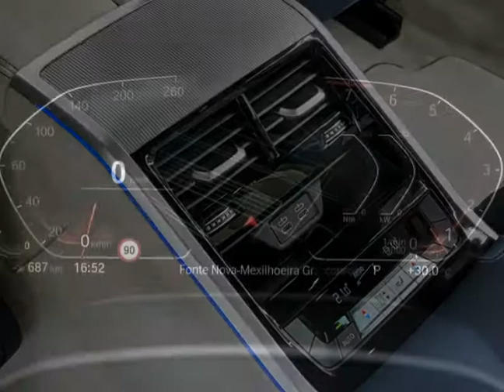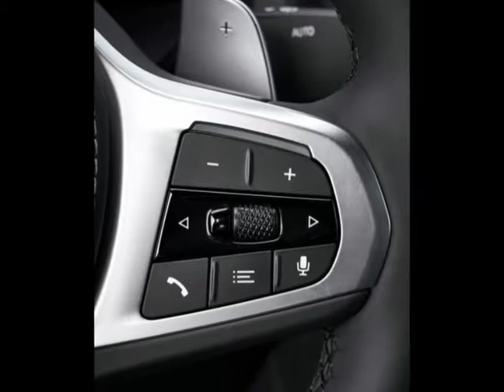BMW 8-Series Gran Coupe 2020